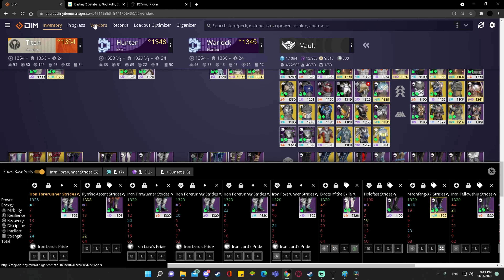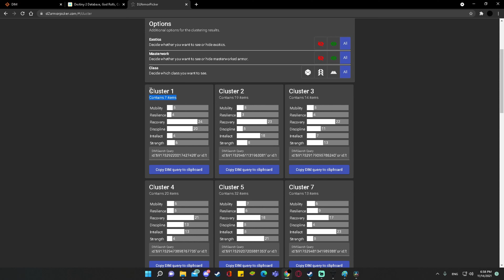Min/Max Destiny 2 stats with vendors | DIM feature | Destiny 2 QoL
Avoid having to actually log in to each character to check for good rolls by using either light.gg or the vendor tab in the Destiny Item manager.

There is value in checking every now and then if you are really pushing to Min/Max your stats, because every once and a while a vendor has a gem for sale.

This video is more of a request than anything. It would be nice to simply hit compare and be able to see if a rotating item has value to your account. A small gripe when you can just look at it...

let me know what you think. Are there any other tools that you guys use when you play destiny?

catch me on twitch when i decide to stream: Twitch.tv/Hemoura